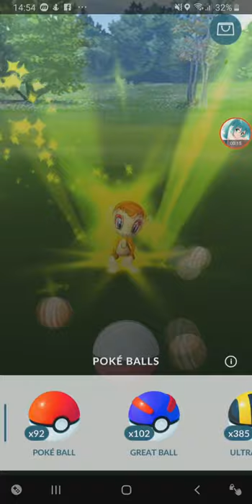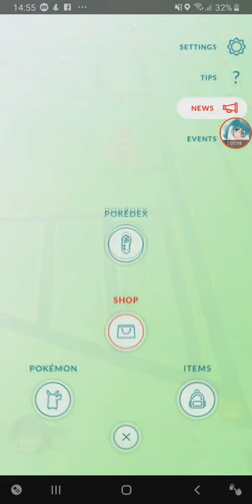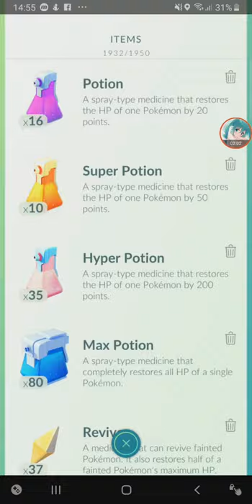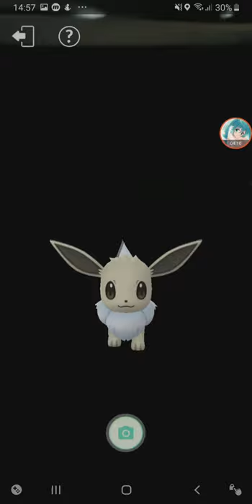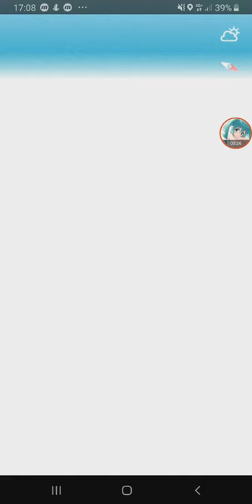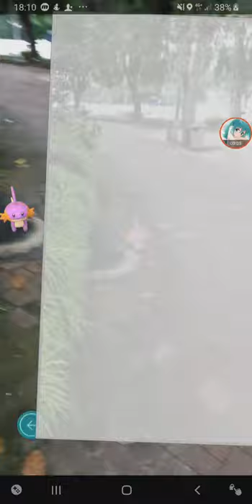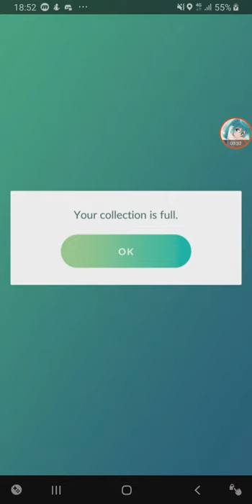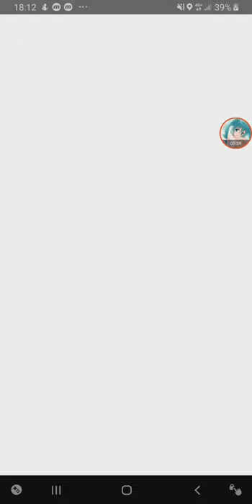Guarantee Shiny Eevee & Caught 7 Shiny Mudkip【Pokemon GO】#153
finished another part of the Jump-start research
and caught some shiny Mudkips from the Mudkip Community Day